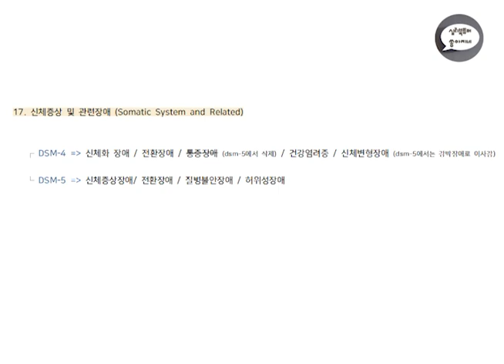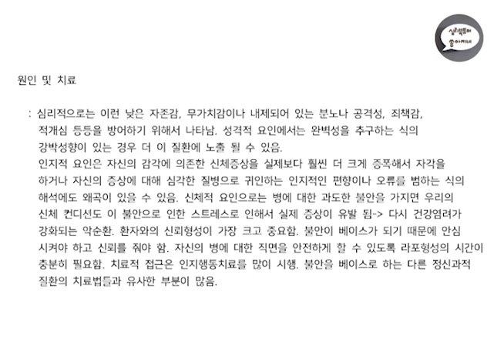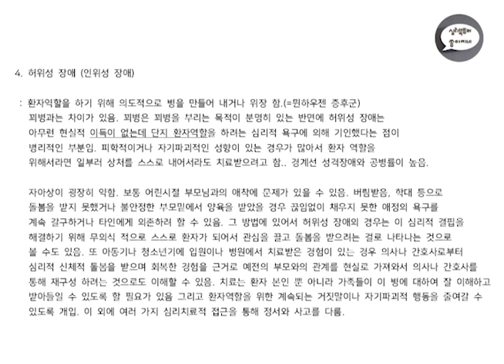심리북튜버 | 제 20편 DSM-5 | 신체증상 및 관련장애 | 신체증상장애(옛 신체화 장애) | 전환장애 | 질병불안장애(옛 건강염려증) | 허위성 장애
올해 첫 영상을 DSM 5 영상으로 올리게 되었네요 ^^

제가 정리한 DSM 5 영상들은 개요수준에서 다루고 있습니다.
자세한 공부는 꼭 여러분들께서 보충하시길 바랄게요

올 한해도 화이팅입니다 ~!

심리북튜버 쏭아지네의 채널에 오시면 다양한 심리/상담 관련 책들을 만나실 수 있어요 :-)